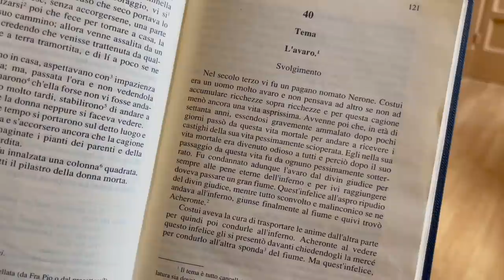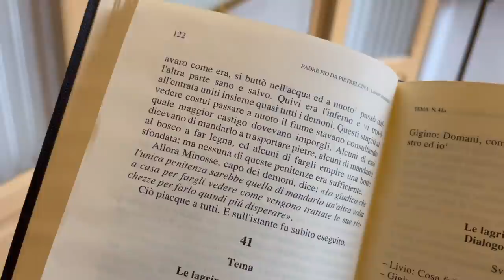Padre Pio e l'avaro